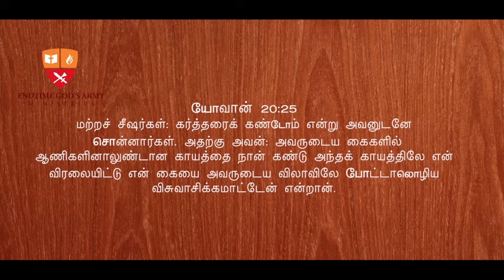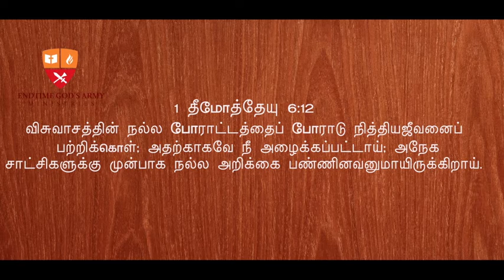Promise Word for the Month of September 2021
For any kind of prayer requests and counselling
Our Regular Meetings:
1. Sunday Service- Morning 2.00 to 3.00 PM - Divine Worship.
2. Every Thursday - Revival Meeting - Evening 7.00 to 8.30 PM.
3. Every Second Saturday Special Fasting Prayer - Morning 11.00 to 2.00 PM.
4. Every 3rd Thursday Special Fasting Prayer for Women's - Morning 11.00 to 2.00 PM.
All the  prayer meetings mentioned above will be telecasted live in YouTube, Facebook and Website.